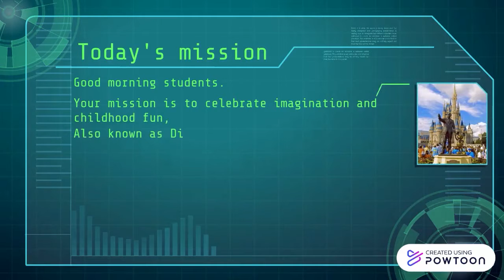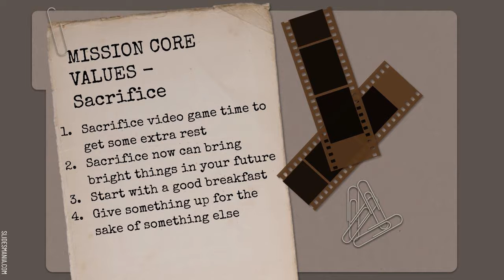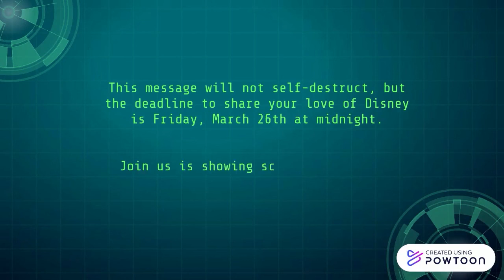03 24 21 HDS Morning Announcements